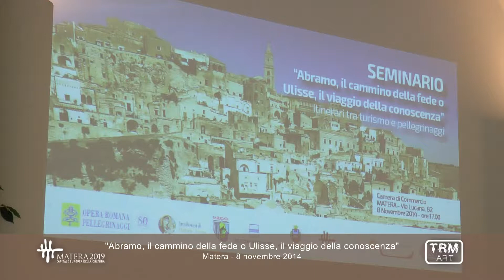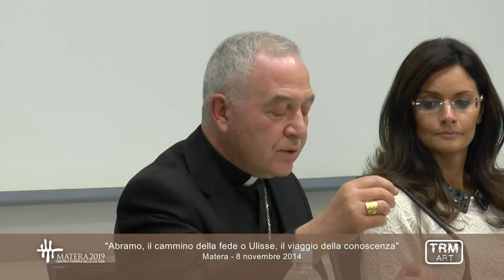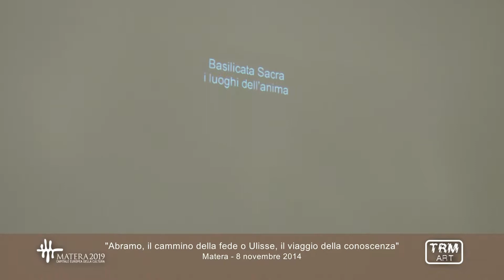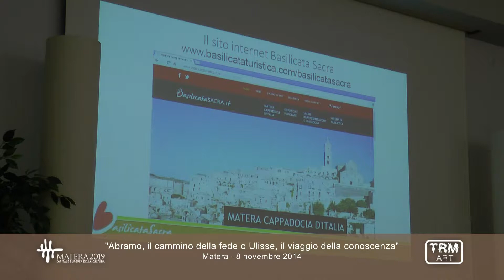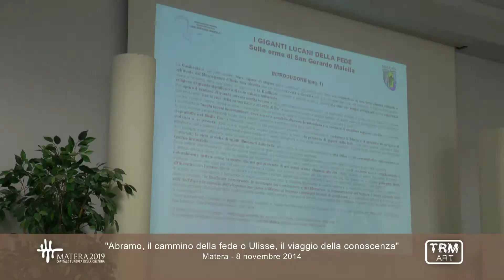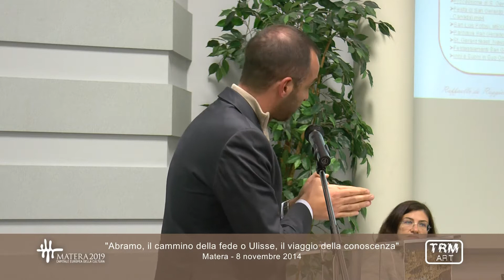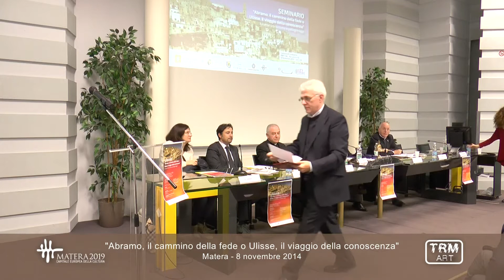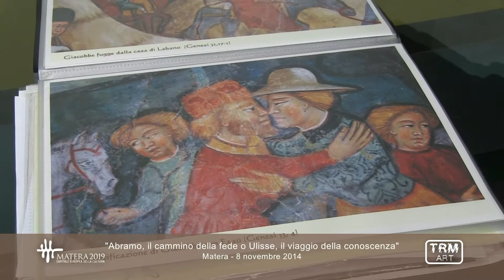"Abramo, il cammino della fede o Ulisse, il viaggio della conoscenza"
Siè tenuto a Matera, l'8 novembre 2014 presso la Camera di Commercio, il Seminario "Abramo, il cammino della fede o Ulisse, il viaggio della conoscenza", organizzato dall'APT Basilicata e dal Consorzio la Città Essenziale.